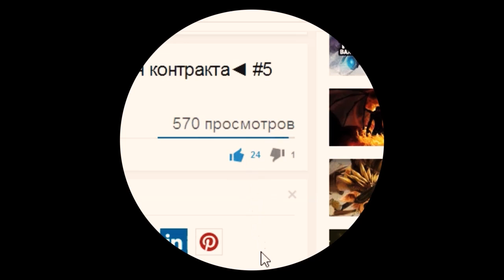Dota 2. обзор Crystal Maiden Arcana "Frost Avalanche"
Arcana Frost Avalanche, Crystal Maiden Arcana, обзор Frost

Avalanche Arcana на Crystal Maiden. Обзор Arcana.